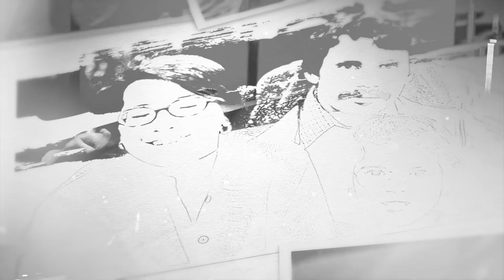IGNACIO PEÑA - "Ya Pablo" feat. William Cepeda (VIDEO OFICIAL)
Video oficial de "Ya Pablo"

Ignacio Peña

Banda:
I.P. Piano y Voz
Tony Rijos: Guitarra
Isaac Sakko: Teclados y Bajo
Antonio Exposito: Teclados
Rey Torres: Batería

Invitado especial:
William Cepeda: Caracoles

Dirección y edición de video :
Ignacio Peña

Camaras:
Edmer Omi
Yolanda Korff

Fotografía por Ramon Korff
Arte Gráfico: Evelio Cortes

ignaciopena.net